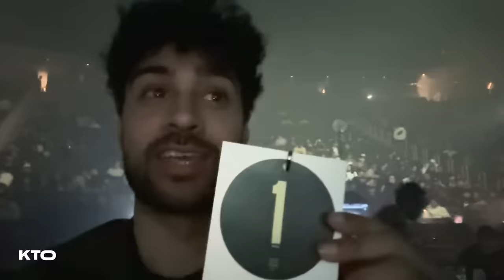Backstage @ Kanye's VULTURES listening party vlog (Playboi Carti, Ty Dolla $ign, UBS Arena NY)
Thumbnail Photo w/ Carti taken by @mangomaat

In this vlog, Arshan goes to UBS Arena in New York for Kanye West & Ty Dolla Sign's collab album listening party, VULTURES Volume 1. They had an event the day before in Chicago, but this one was specifically for New York and the album released later that night on Apple Music, Spotify, TIDAL + more. Kanye and Ty Dolla performed every song, even ones that didn't make it like "Everybody", "Fuk Sumn", "Carnival" + more. Rappers who made surprise appearances included Playboi Carti, Rich the Kid, Roddy Ricch, & other creatives like Black Haine, Yes Julz, Opiumbaby, Luka Sabbat + more. Arshan also gives his review on the Vultures album at the end.

Thank you to team Ye for letting KTO attend the event as media! Much appreciated.

0:00 - Getting the text from team Ye that we have passes
3:04 - Going to UBS Arena in NY
3:22 - Picking up passes
3:55 - Seeing Black Haine, team Carti
4:14 - Kanye & Ty Dolla Sign come out
4:50 - Stars
5:15 - Keys to My Life + Roddy Ricch & Rich the Kid
5:20 - Everybody
6:28 - Back to Me
6:55 - Paperwork
7:10 - Playboi Carti comes out to Hoodbyair
8:10 - Fuk Sumn
8:25 - Kid rushes stage to give a sticker to Carti & Ye
8:53 - Carnival
9:09 - Vultures
8:50 - Problematic
10:44 - Kanye walks down the stage and doesnt know where to go
11:26 - The kids who rushed Kanye come up to us and explain why
12:52 - Me fumbling and not talking to Kanye back stage
14:13 - My honest review of the album

Tags (ignore) Carti UBS Arena UBS Arena Opium Opium opiumbaby luka sabbat ken carson destroy lonely ty dolla sign bianca kim kardashian north west north west rich the kid carnival carnival fuk sumn fuk sumn everybody backstreet boys yzy yzy yeezy yeezy vlog vlog recap recap kto kto kidstakeover kidstakeover kto arshan reaction reaction reaction review review review full album full album arshan